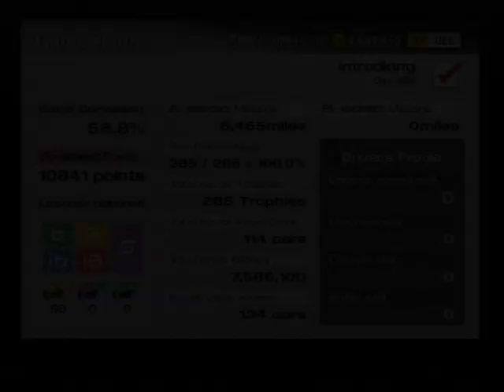Gran Turismo 4 UK Mini Event Mini Sports Meeting Opera Paris